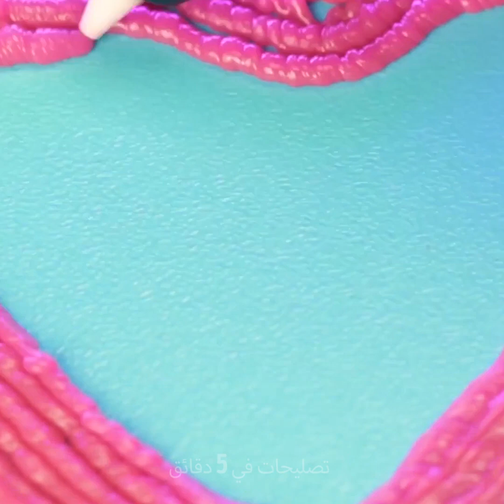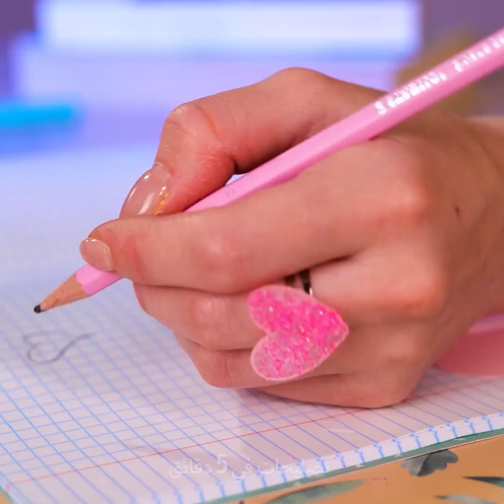صنع حلي رائعة | اصنع بنفسك من المعدن والغراء والراتنج وأشياء أخرى مألوفة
الطوابع الزمنية:
00:00 علبة بشكل قلب بقلم الطباعة ثلاثية الأبعاد
01:15 وجوه تعبيرية مصغرة من الصلصال الحراري
02:10 مصباح بشكل شلال مضيء بين اليدين
03:25 دلاية بشكل مصاصة
04:35 أقراط من زهور بلاستيكية